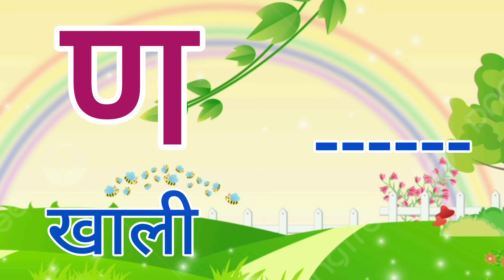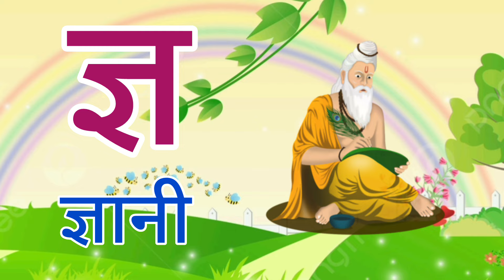kkhggh Song| K to Gya Insects Song | Alphabet song| Phonics for Kids,Hindi Warnmala, kids Rhymes